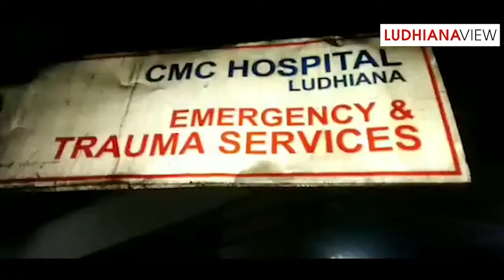10 saal de bache di hathore nal chot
੧੦ ਸਾਲ ਦੇ ਬਚੇ ਨੂੰ ਹਥੌੜੇ ਨਾਲ ਮਾਰਿਆ